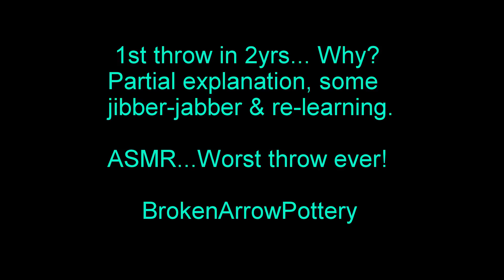♥ Throwing a Brush Rinsing Bowl for watercolors & spoons? Multi-use! Throwing & soft chat. ASMR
First throw in 2 yrs while sharing a bit about my absence from Pottery & YouTube. Aside from a pesky lump in my recycled clay this video includes a soft chat while I learn to throw a new form & get back into the 'spin' of things. Just me in my studio -talking, doing life, and sharing part of it with you. Next video, Part B discussion, different topic.
ASMR for some, requires adjusting the playback speed. Others find comfort in a hot cup of tea and fellow humankind. We are all in this together and potters are amazing humans to be in the company of.
♥ Your support means a lot! ♥ (It helps boost our ranking!)
♥ BTW, did you know that you can scroll through videos, advance or replay, by using your arrow keys? You can even make it play faster by using your 'settings' icon. A video may be instructive for any level of experience from beginners to professionals. So if any video feels like an ASMR to you, feel free to skip ahead, speed it up, or repeat the part you want to look at and be sure to leave a Comment or Question. ♥♥♥